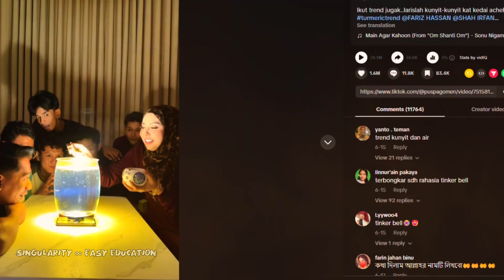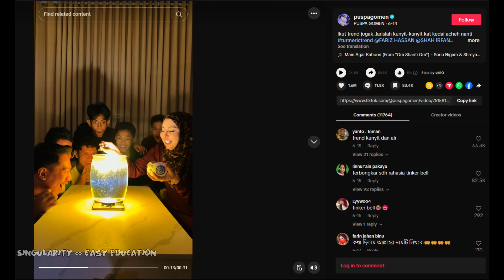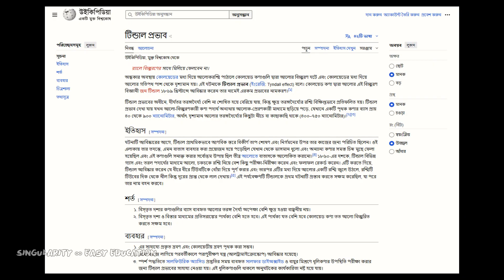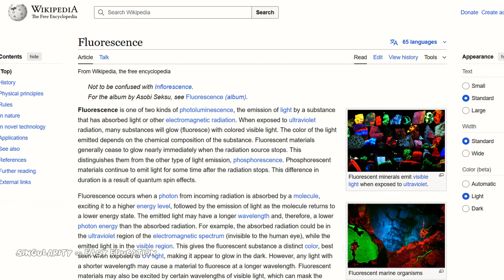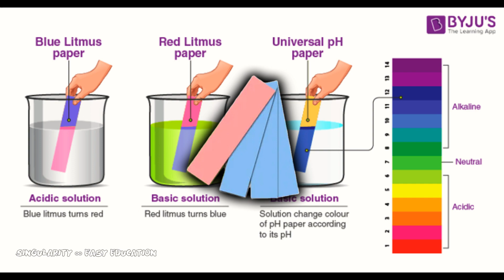হলুদ পানি Turmeric Water Trend | ভাইরালের কারণ ও বিজ্ঞান-Science | Tyndall Effect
Time Stamps:
0:00 - Introduction | শুরুতেই ট্রেন্ডের ঝলক
0:26 - About The Trend | ট্রেন্ডটা কীভাবে শুরু হল?
0:52 - Who Started This Trend? | কে প্রথম শুরু করেছিল?
1:19 - TUTORIAL | কীভাবে বানাবে এই ভিডিও?
1:38 - Creativity On This Trend | নতুন কিছু কনসেপ্ট
2:00 - Meme/Funny | মজার মিমস ও ফানি ক্লিপ
2:07 - Harry Potter | হ্যারি পটারের সাথে মিল!
2:16 - Science Behind This | এর পিছনের বিজ্ঞান
2:30 - Tyndall Effect | টিন্ডাল প্রভাব ব্যাখ্যা
3:39 - Chemicals in Turmeric | হলুদের রাসায়নিক গুণ
4:17 - Why Sky is Colorful? | আকাশ রঙিন কেন?
4:34 - Great Science Practical for Students | ছাত্রদের জন্য অসাধারণ প্র্যাক্টিক্যাল
4:55 - Turmeric = Litmus Paper | হলুদ কি লিটমাস পেপার?
5:22 - Stay Alert ⚠ | সতর্কতা জরুরি
5:38 - Conclusion | শেষ কথা ও বার্তা

হলুদ পানি Turmeric Water Trend এখন TikTok, YouTube, আর Instagram-এ ভাইরাল! এই ভিডিওতে জানুন turmeric trend, turmeric water trend, turmeric glow hack, magical splash, holud trend video, turmeric trend shorts, turmeric water experiment-এর ভাইরালের কারণ ও বিজ্ঞান—বিশেষ করে Tyndall Effect-এর মজা!

Turmeric trend, turmeric water trend, turmeric glow hack, magical splash, holud trend video, turmeric trend shorts, turmeric water experiment—সব trending keywords, ভাইরাল হওয়ার টিপস, আর science explanation এখানে পাবেন।

Turmeric trend, turmeric water trend, turmeric glow hack, magical splash, holud trend video, turmeric trend shorts, turmeric water experiment—এই keywords গুলো বারবার ব্যবহার করলে আপনার ভিডিও trending-এ আসবে!